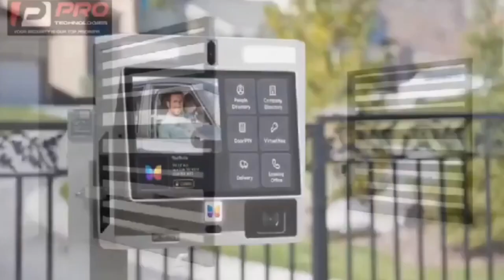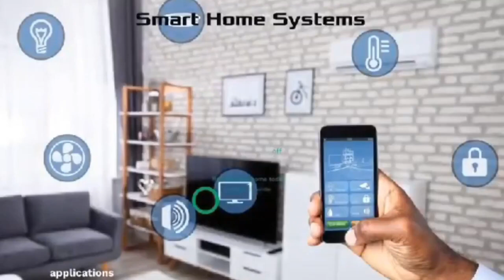Over Ghc 10,000 – GH Guy demands all the money he spent on his born 1 girlfriend after a year of dat